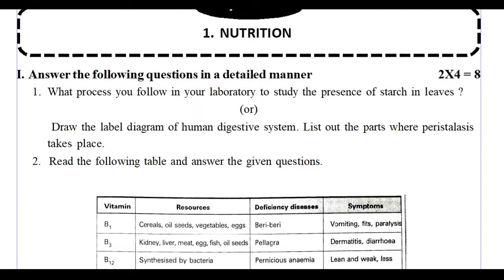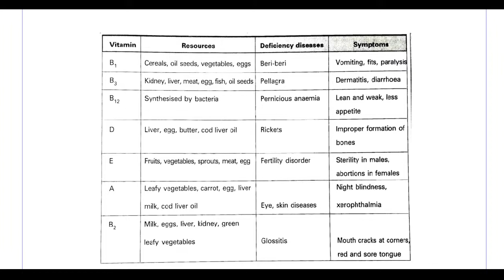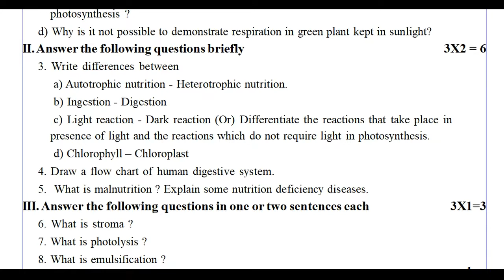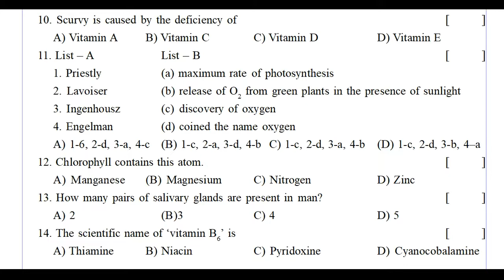biology formative assessment exam test practice paper class 10 | fa biology sample test paper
fa1 biology practice paper grade 10 2021,
formative assessment 2021 x biology question paper,
ts biology questions model papers class x 2021,

and more related views links...

10th class fa1 question paper 2021 biology | fa-1 exam questions class x biology | fa1 papers 2021

10th class fa1 exam biology 2021 | 10th class model paper biology fa1| fa1 papers biology 2021